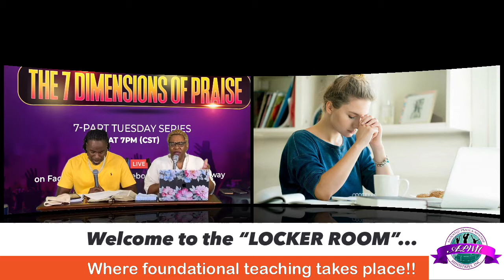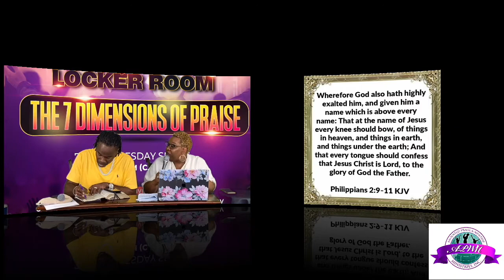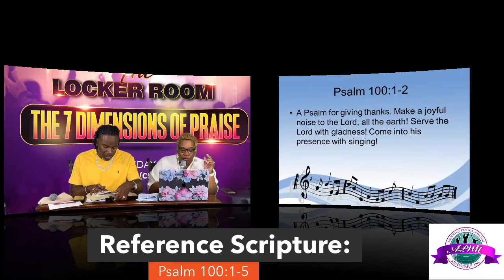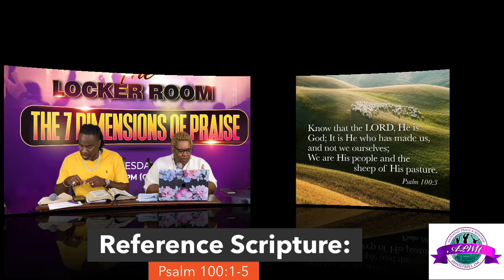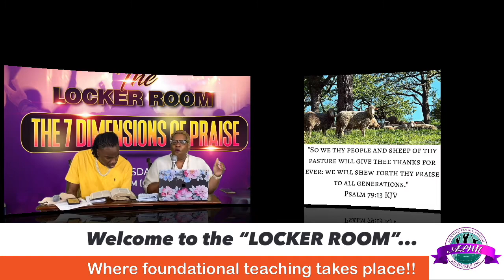Dimensions of Praise Part 6 'Barak' May 25, 2021 @7:00p.m. CST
Dimensions of Praise Part 6 "Barak"
APWM Locker Room Bible Study
M.L. Clay-Senior Pastor/Founder